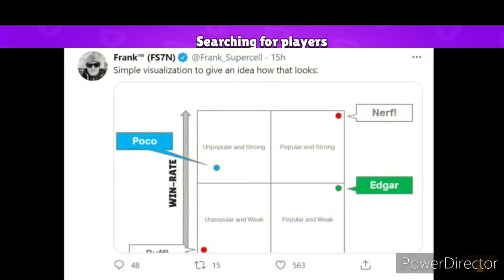brawl stars update prodiction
what do you think will come next update and how excited you are for the next update. I hope you have enjoyed and stay safe